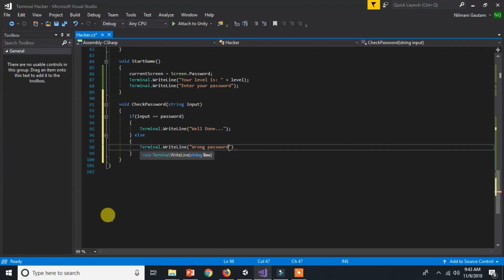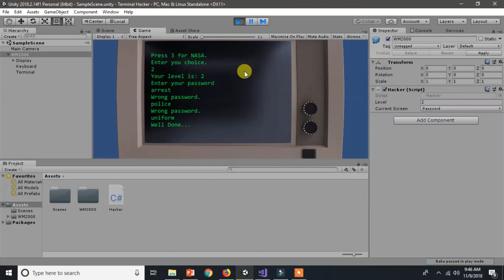Game Development Using Unity3d : Lecture 18 - Array !! by Code Flow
In this video we will introduce a new variable type and Array and store the password in array

The assets provided in this course is provided by Ben and Team in Udemy